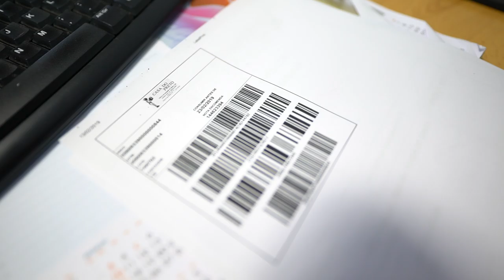Free Stock Footage